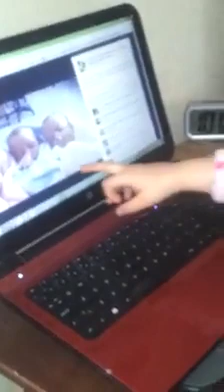Piper Spending Time With Mummy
Having fun with mummy, being beyond adorable. That smile could light up the whole world.